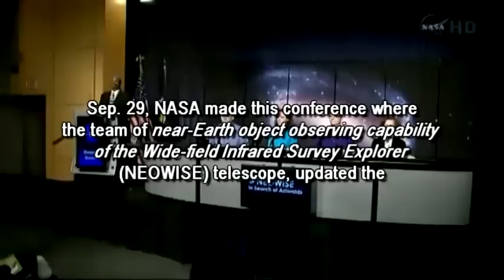NASA Talks About Planet X, at NEOWISE Conference ( HD )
If you want to give us important news or even give some videos to promote, send us now for: